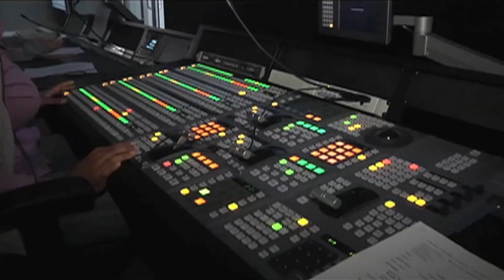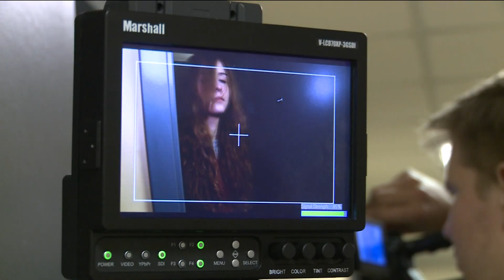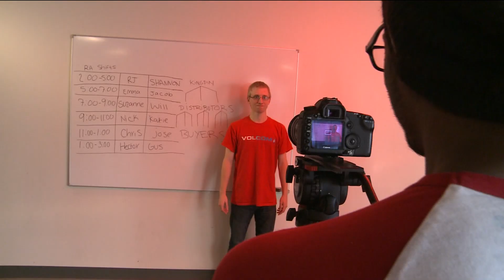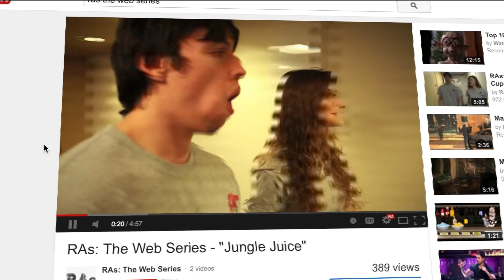Carpe Diem: Young Artists in New Jersey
Produced by Sidekick Productions
Jason Burns, Mike Bufis, and Kelly Kline